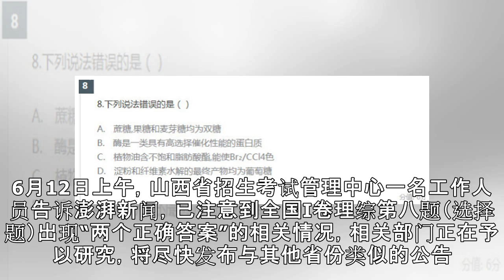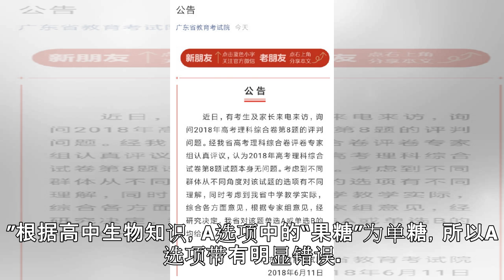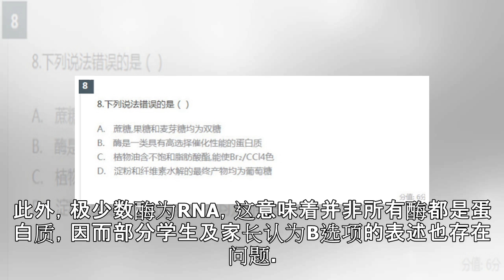全国I卷理综所涉10省份均表态：第8题选A或B均给6分